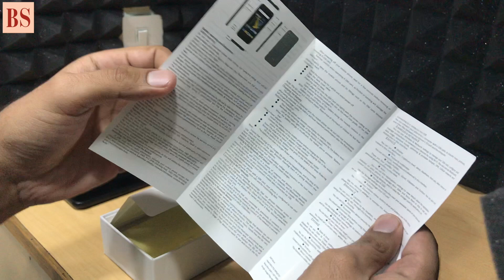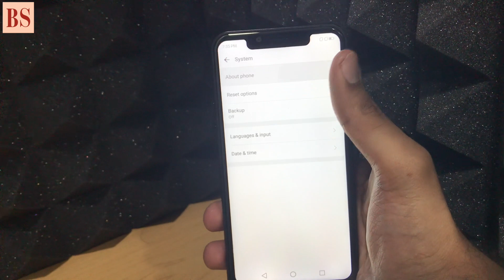Innelo 1: Quick Unboxing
Chinese electronics company iVOOMi has launched its sub-brand Innelo which would cater to the needs of the smartphone buyers in India. The first product from the brand to be introduced is "Innelo 1" smartphone which would come with a notched display.